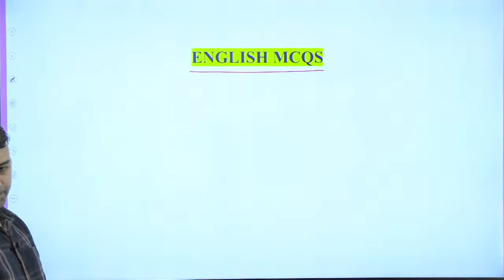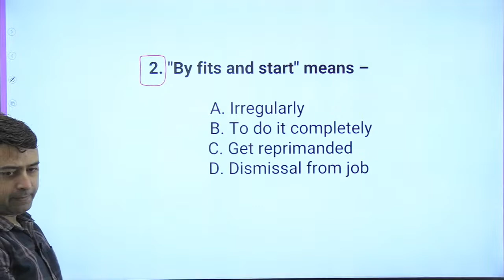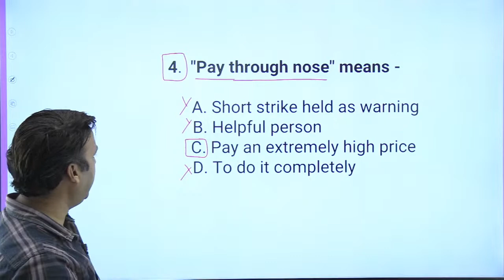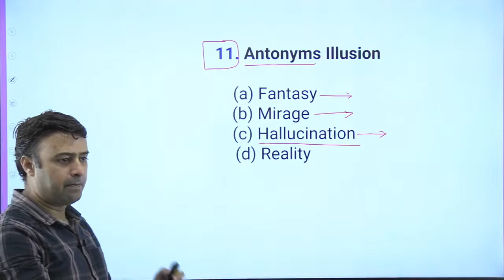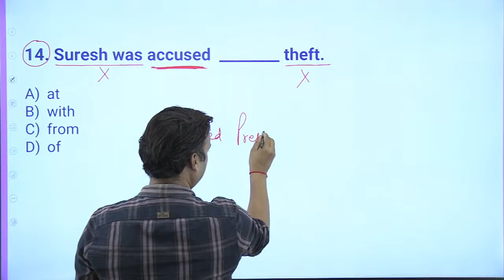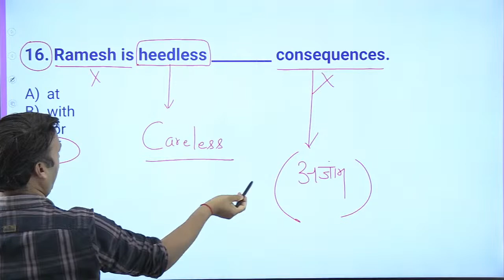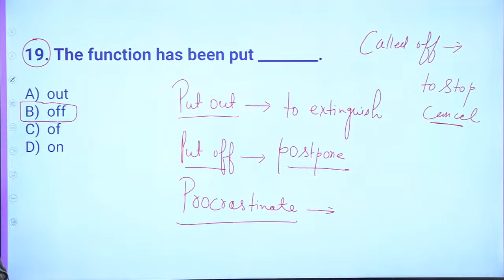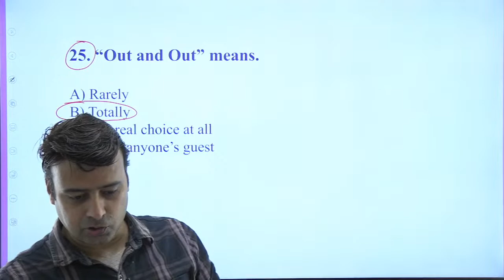HP Patwari Classes | English | Most Important Questions | By Jatin Sir